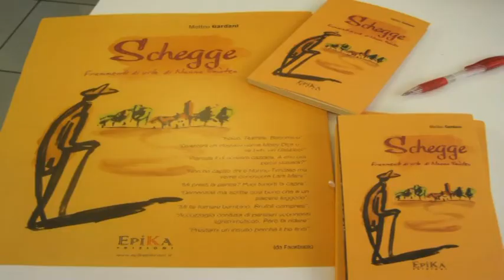EPIKA summer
Per le tue vacanze scegli un libro EPIKA EDIZIONI